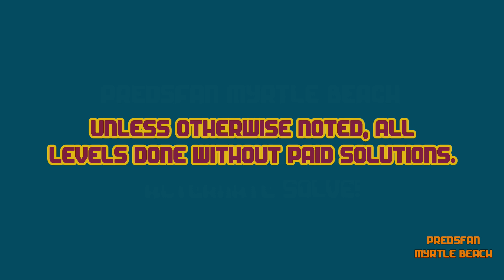Dig This! 518-13 ALTERNATE Solve! HD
Alternate solve.

:o)

After you click the link simply enter the word INSANE in the search box and hit Enter.

Dig This! Elements:
Spin Rod
Spin Wheel
Spin Board
Bounce Pad
Bounce Pin
Power Chute
Spike Ball
Spike Bar
Pink Ball
Matrix
Box
Rock
Balloon
Hammers
Pink Rubber

Dig This! Strategy:
Spiral Capture
Ball Spin
Ball Blocking
Box Pinching
Ball Notching
Bomb Creeping
Box Ball Tilting
Rebound
Bounce Pad Side Push
Matrix Pad
Top Shelf
Power Chute Vacuum Assist
Cup Notching
Shelf Bypass
Deflection
Around the Corner
Cycle
Notch Capture
Balloon Notching
Ball Channel
Hide a Ball
Cycle Trap
Balloon Anchor